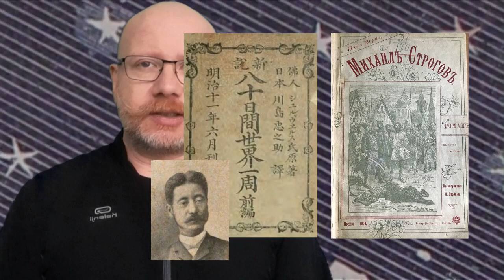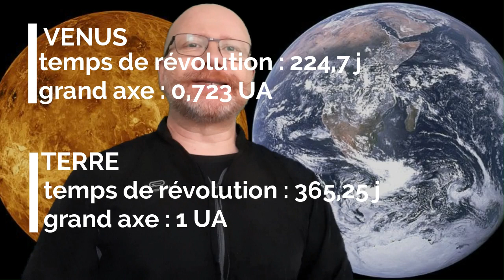31 - JULES [ VERNE ] vs JOHANNES [ KEPLER ]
montageavecFilmora Et s'ils se rencontraient ? Jules Verne l'un des grands auteurs du 19e siècle, père de la science fiction et Johannes Kepler, l'un des pères de la cosmologie moderne du 17e siècle. Une BattleStar passionnante... Jules Verne est un vulgarisateur de renom et Kepler un astronome hors de paire. L'un nous fait voyager dans l'espace avec sa plume et l'autre nous décrit la réalité avec ses trois lois orbitales...

Crédit Source :
Ciel et Espace n°203 Janvier/Février 1985 : "Une erreur dans le livre de Jules Verne" de Jean LACROUX (page 28-29)